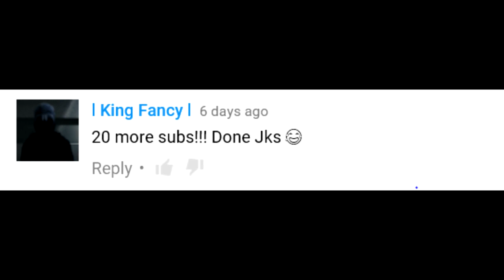MODDED ACCOUNT WINNER!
It means a lot and you made it possible :D

~I love to get feedback from you guys so I would really appreciate it if you would let me know what videos you want from my channel so I can give you the best content that you will enjoy. PEACE :)

    -Primary PSN: MOTMUS_YT
    -Secondary PSN: Motmus

Made with Sony Vegas and a doge